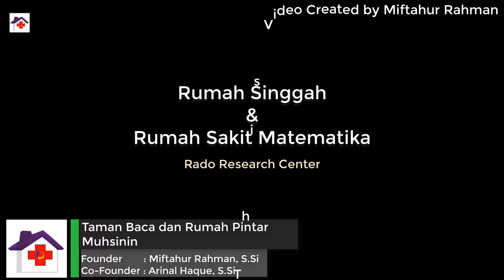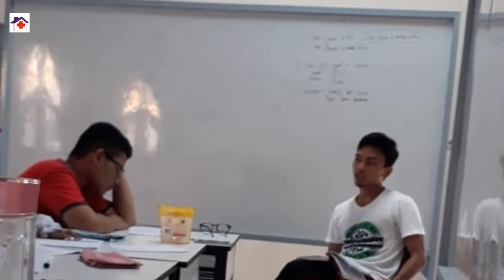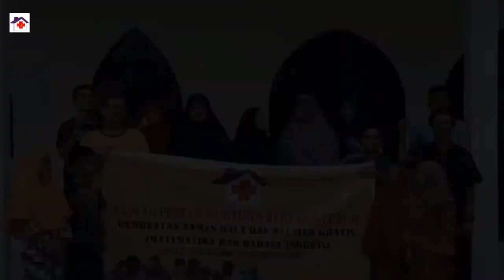volunteer vol 2, mengabdi untuk negeri-pembuatan Taman Baca Muhsinin by Miftahur Rahman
Social project from April to December 2018

Ini adalah lanjutan dari postingan sebelumnya Dalam proyek sosial ini, terdapat kegiatan belajar mengajar utk Mathematics dan English yang diberi nama "Rumah Pintar Muhsinin", selain itu ada juga pembuatan "Taman Baca Muhsinin".

Ada yang bertanya, kenapa siswanya sedikit?
Kegiatan belajar ini dimulai pukul 4.30 pm dari hari senen smpai jum'at. Sedangkan siswa SD, SMP dan SMA pulang sekolah jam 4 pm. Jadi rata2 sudah kecapek-an. Dimalam hari mereka ada yang ikut tahfiz or mngerjakan tugas sekolah. Jadi itu sebabnya yang datang tidak banyak. Meskipun begitu, Alhamdulillah setiap hari selalu ada yang datang dan belajar. .
Terimakasih atas dukungan dan bantuan teman2 semua khususnya pihak2 yang terlibat dalam kegiatan sederhana ini. Kemaren heboh dengan photo challenge dan setelah itu viral challenge bersih-bersih sampah. Sekarang sya buat challenge project social. Silahkan kaum millennial yang mau ikutan or buat yang baru.😂😂

When you are volunteer, you are not paid in money or recognition, you are paid in love. People may forget what you said, and people may forget what you did, but they will never forget how it made them feel.

Manusia tidak diberi sensitifitas yang begitu tinggi oleh Allah smpai mereka mampu menentukan keikhlasan seseorang. .